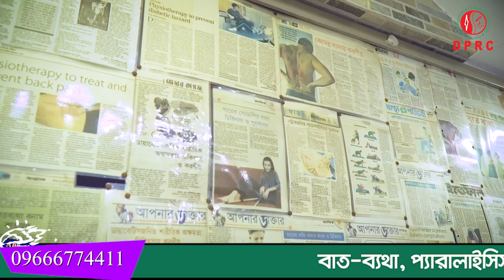পায়ে প্রচন্ড ব্যথা ছিল আমি লাঠি ভর দিয়ে হাটতাম আলহামদুলিল্লাহ DPRC’র চিকিৎসায় সুস্থ হয়ে বাড়ি যাচ্ছি